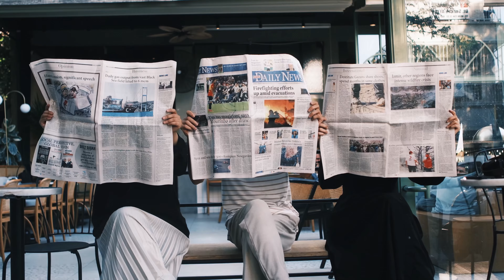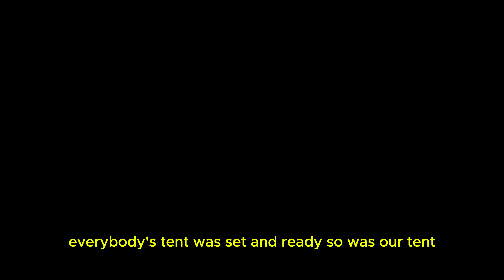A SUMMER ESCAPE TO REMEMBER - EP01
"This summer, I took a journey to clear my mind and stumbled upon the magical Līgo Festival in Latvia 🇱🇻. For two days, I immersed myself in the vibrant celebrations, connecting with amazing people and forgetting all the worries of life 🌸. From bonfires to traditional music and dancing, this festival was an unforgettable experience of joy, peace, and freedom ✨. Come along as I share this beautiful escape with you, where nature and culture come together in perfect harmony 🌿🔥. LigoFestival SummerAdventure Latvia FestivalVibes MindfulTravel"